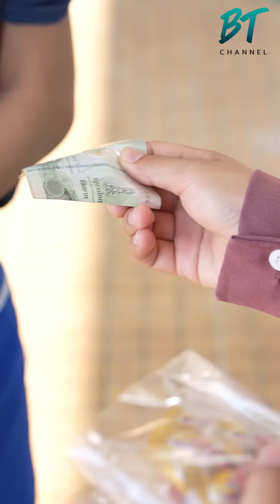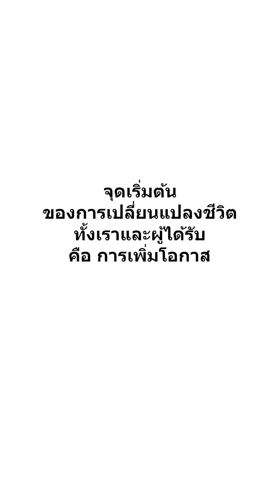เจ้านายปลอมเป็นแม่ค้า เพื่อทดสอบพนักงานของเขา